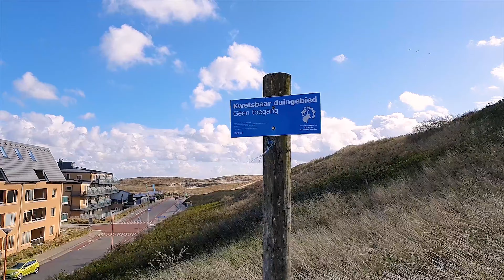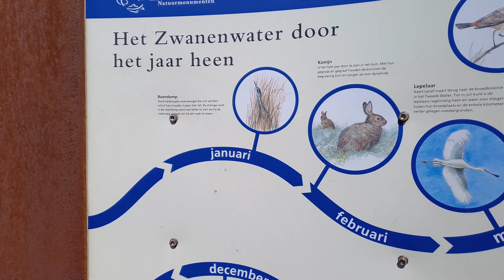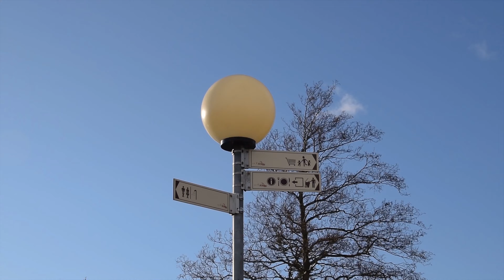네덜란드에서 사는 간호사 봄 휴가 보내기/ 모빌홈 캠핑; 병원에서 주는 혜택?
[영상 화질을 4K으로 올려주세요]

봄휴가 브이로그를 올리면서 여름휴가 계획을 짜고 있어요.
벌써 다음달이 여름휴가라고요??

💡 Camp Site Information 캠핑지 정보
Camping De Nollen
Adress:  Westerweg 8, 1759 JD Callantsoog
캠핑장소유 모빌홈 대여도 가능해요~

저의 유화 취미생활이 궁금하시다면